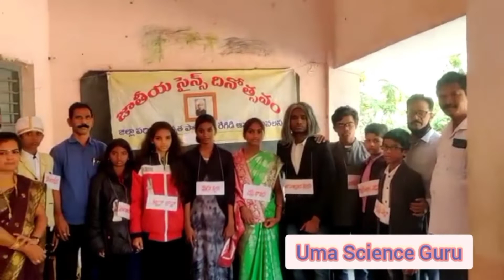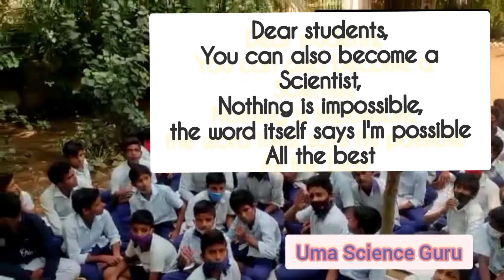Great Scientists in our school, Zphs, Regidi